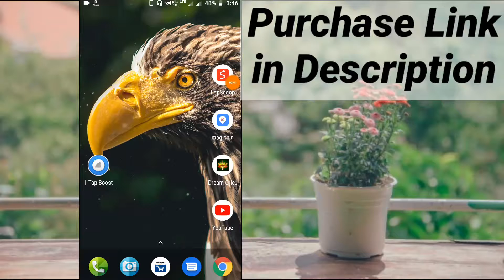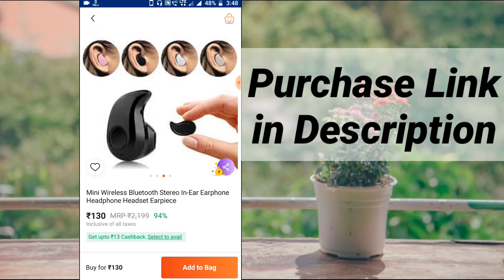Best Cheapest Bluetooth Earphone | Best Paytm Offers Today - Free shipping offer Best Cashback offer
Mini Wireless Bluetooth Stereo In-Ear Earphone Hea...
Available from ₹117 only
Use Promocode - SOUND10, expiring soon! Buy now!

Skyia Bluetooth Earphones For all smartphones

Related tags..